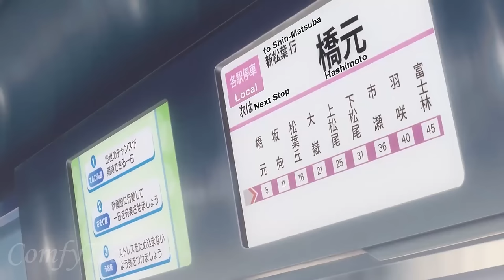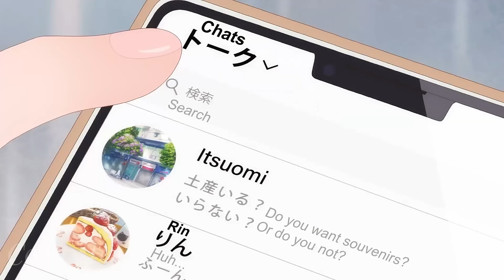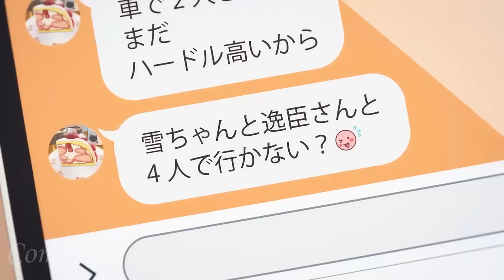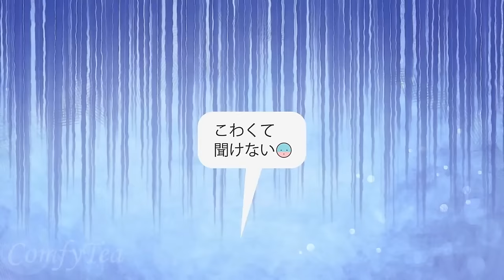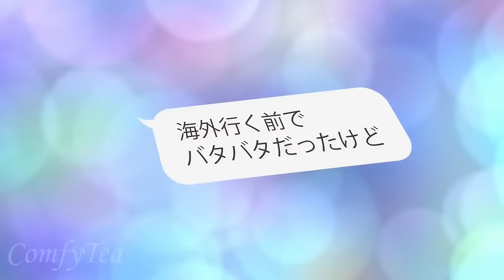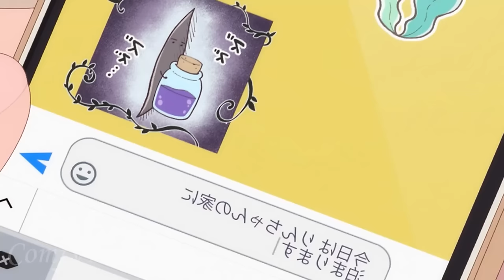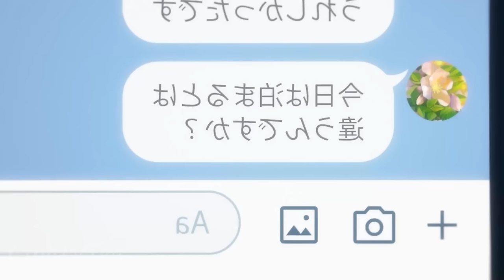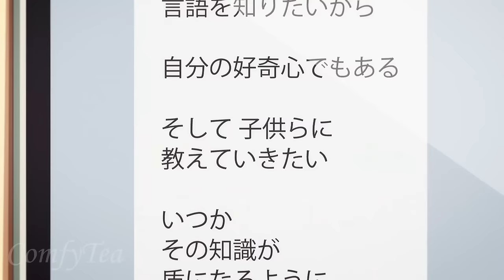Deaf Girl Finds LOVE For The First Time | Anime Recap Documentary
Part 4: 43:13
A Sign of Affection Synopsis:

Yuki Itose is a hearing-impaired university student whose world has been shrouded with silence since birth. She has lived in the same place her whole life, and rarely interacts with others save for her best friend, Rin Fujishiro. During her commute one day, she meets the silver-haired and multilingual Itsuomi Nagi, a mutual friend of Rin. Unlike most, Itsuomi is unwavering when he learns of Yuki's impairment; this, along with his experiences abroad, fascinates and touches her. After they part, her fondness of him starts to grow. A new world begins to open for both Yuki and Itsuomi as they learn about each other's different lives.
Next Video is the full story of the Weakest Monster Taming Girl who is abandoned by her family